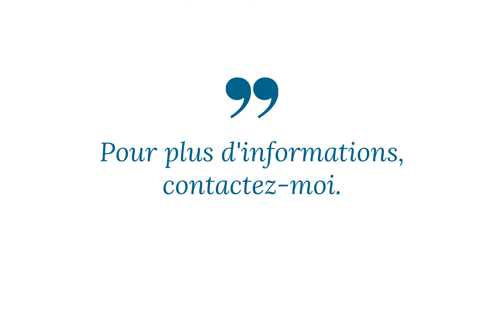Maison coup de coeur à Thomery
✨✨✨𝓝𝓸𝓾𝓿𝓮𝓪𝓾 𝓮𝓷 𝓿𝓮𝓷𝓽𝓮✨✨✨

Maison coup de ❤️ Sur la commune de thomery

Un projet immobilier?